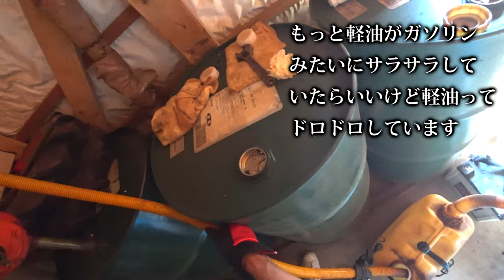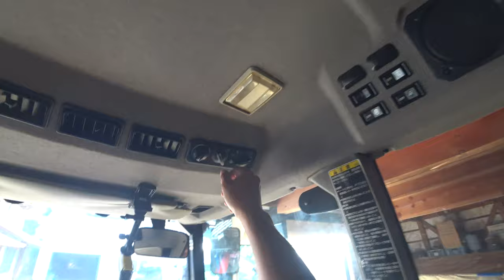【会社員実家農業手伝う】2023MZ775トラクターに給油を給油中に、もっといい給油方法があるのでは・・・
関連動画
1875万円！圧倒的なパワーICTコンバイン 6条刈 クボタ DR6130S ディオニス DIONITHアグリロボ 下町ロケットのような世界 富山県砺波市で実演VOL.3　Harvest rice